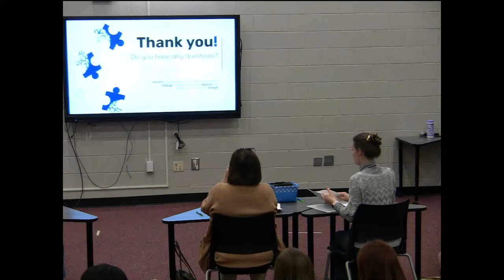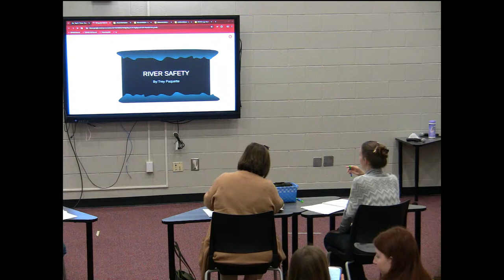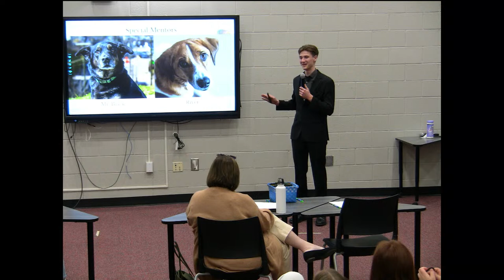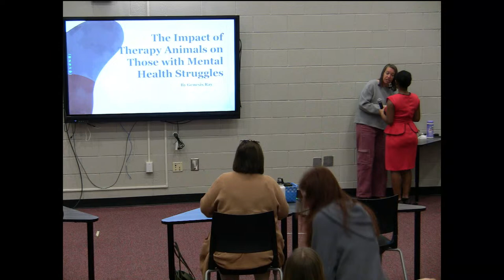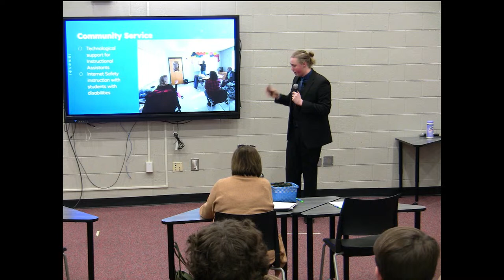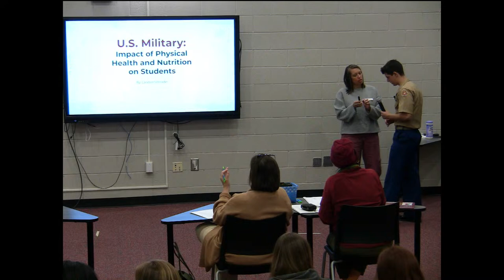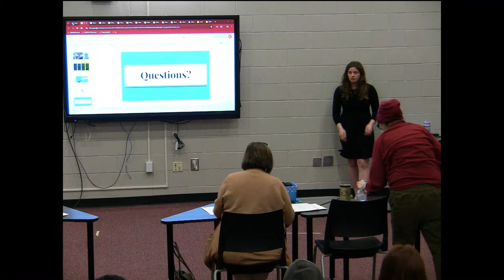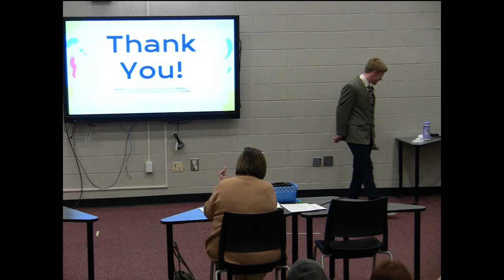Goochland High School Senior Capstone Presentations - Day 2